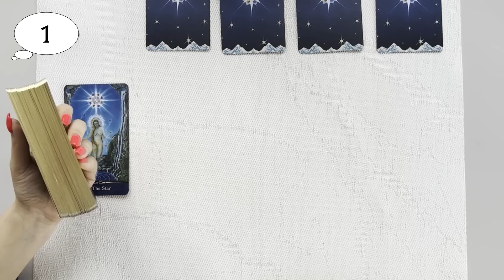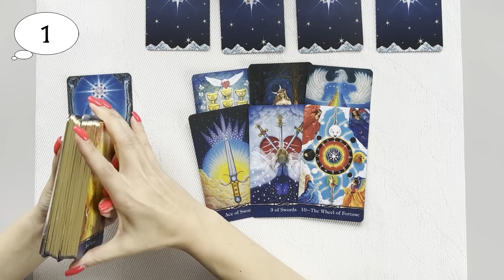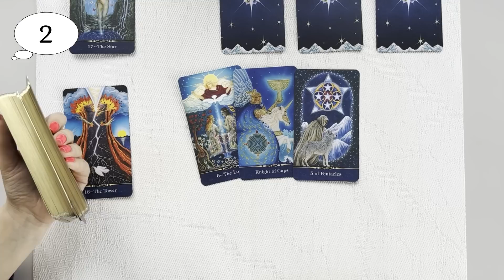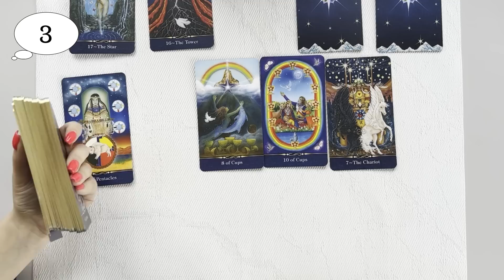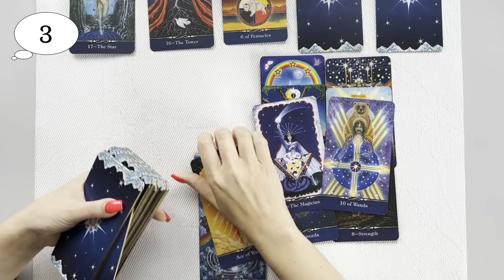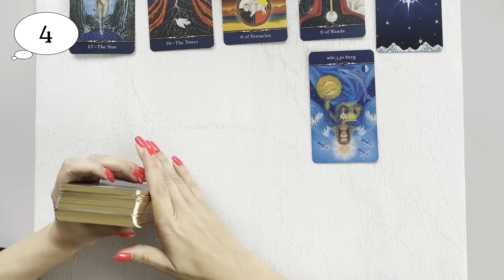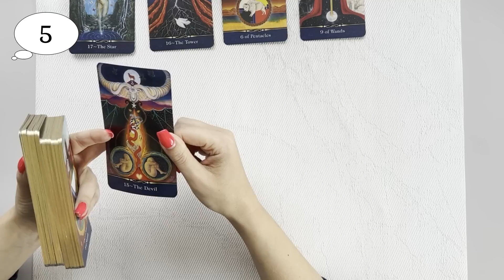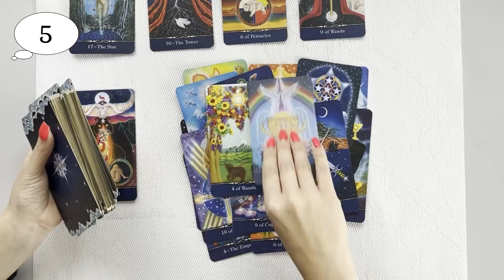КАКИЕ ВОЗМОЖНОСТИ ОТКРЫВАЮТСЯ ПЕРЕД ВАМИ?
ТАЙМ КОД:
1. - 1:25
2. - 4:22
3. - 6:20
4. - 8:27
5. - 11:02

а также в телеграмм @vitavirtusbot или на рабочий WhatsApp